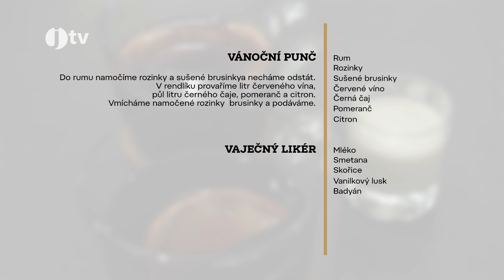Domácí vaječný likér a punč